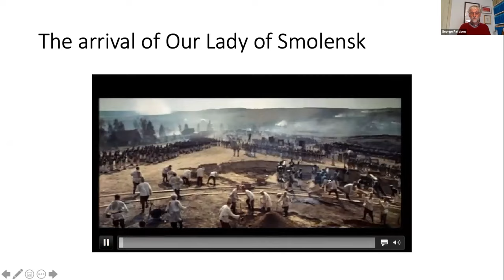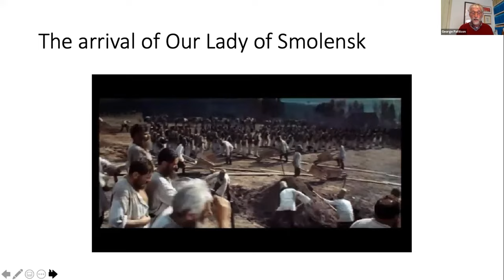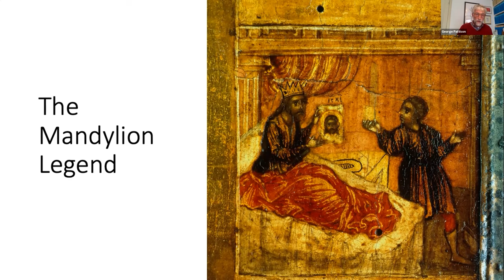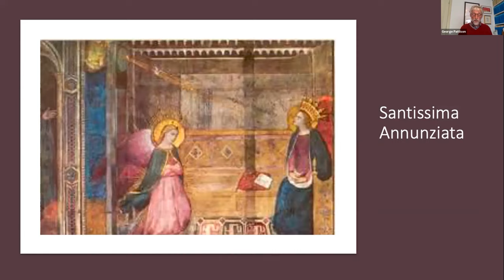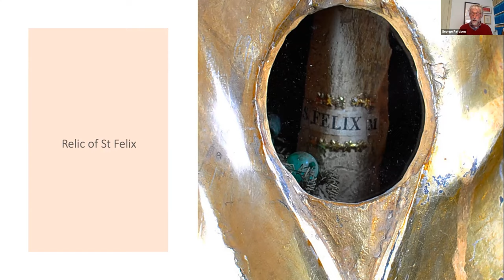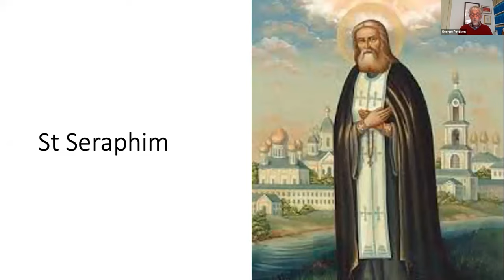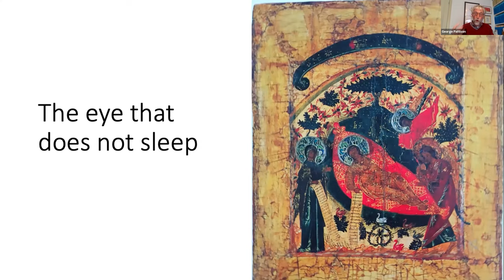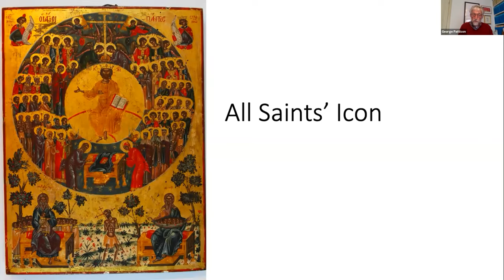George Pattinson: The Problem of Religious Art in Modernity - Uses and Abuses of the Icon in Russia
This Guest Lecture was recorded on 14 October 2020.

Presence and Power: Reflections on the Politics and Theology of Icons
George Pattison, University of Glasgow

The Problem of Religious Art in Modernity
Uses and Abuses of the Icon in Russia

8th Graduate Workshop of the Russian Art & Culture Group, in collaboration with the “Eurasia in Global Dialogue” Program at the IWM.

In Human, All Too Human, Nietzsche wrote: “that species of art can never flourish again which—like the Divine Comedy, the paintings by Raphael, the frescoes of Michelangelo, Gothic cathedrals—presupposes not only a cosmic but a metaphysical significance in the objects of art.” In his usual provocative manner, Nietzsche attracted attention to the problem of religious art in a secular modernity. This issue was already implicit in Kant’s notion of the viewer of the work of art as “indifferent to the real existence of the object of representation.”

The eighth graduate workshop of the Russian Art and Culture Group considered the deep implications posed by the problem of religious art by examining the various ways in which the icon was adapted in modern Russia to serve different artistic, philosophical, and political agendas.